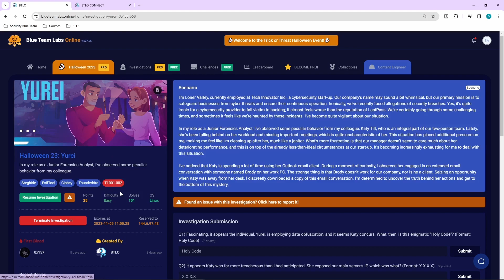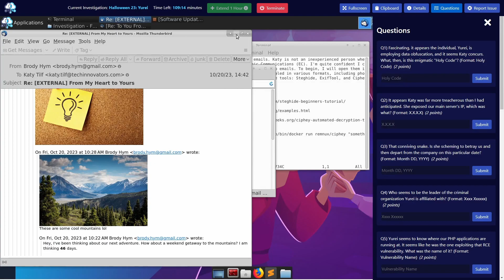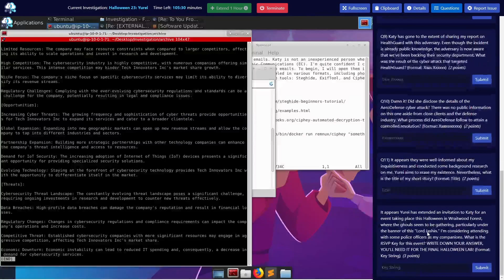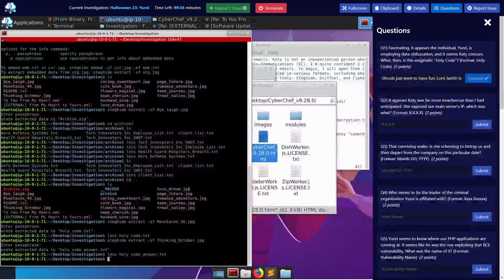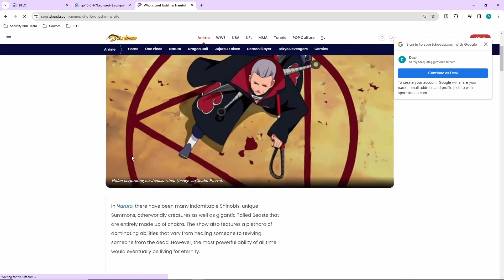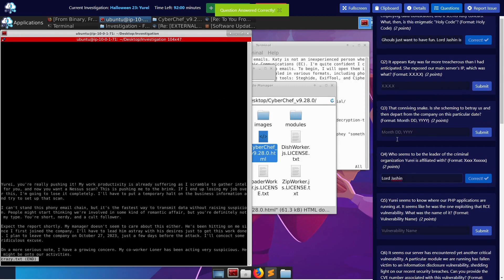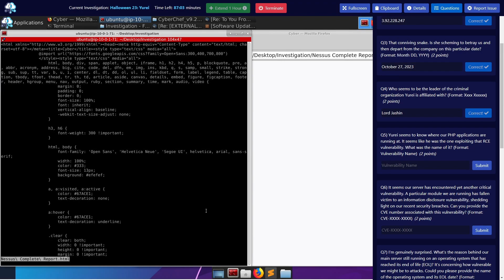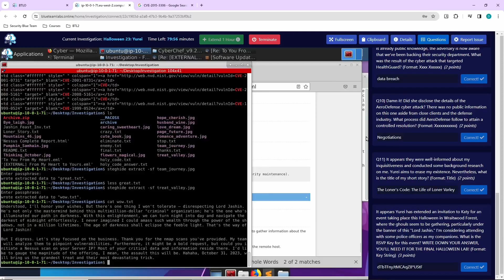BTLO REPLAY presents YUREI | Retired HALLOWEEN Lab Walkthrough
Welcome to BTLO Replay, a video series that will take you through retired BTLO labs. Videos posted every Friday at 6pm GMT.

This week’s lab is YUREI, an easy threat intelligence lab that was part of BTLO’s Halloween Trick or Threat event.

Difficulty: Easy

The YUREI scenario:

I’m Loner Varley, currently employed at Tech Innovator Inc., a cybersecurity start-up. Our company’s name may sound a bit whimsical, but our primary mission is to safeguard businesses from cyber threats and ensure their continuous operation. Ironically, we’ve recently faced allegations of security breaches. Yes, it’s quite ironic for a cybersecurity provider to fall victim to hacking. We’re certainly going through some challenging times, and sometimes it feels like we’re haunted by these incidents. I’ve become quite vigilant about our situation.

In my role as a Junior Forensics Analyst, I’ve observed some peculiar behavior from my colleague, Katy Tilf, who is an integral part of our two-person team. Lately, she’s been falling behind on her workload and missing important meetings, which is quite uncharacteristic of her. This situation has placed additional pressure on me, making me feel like I’m cleaning up after her. What’s more frustrating, is that our manager doesn’t seem to care much about her deteriorating performance, and this is on top of the already less-than-ideal circumstances at our start-up. It’s becoming increasingly exhausting for me to deal with this situation.

I’ve noticed that Katy is spending a lot of time using her Outlook email client. During a moment of curiosity, I observed her engaged in an extended email conversation with someone named Brody on her work PC. The strange thing is that Brody doesn’t work for our company, nor is he a client. Seizing an opportunity when Katy was away from her desk, I discreetly downloaded a copy of this email conversation. I’m determined to uncover the truth behind her actions and get to the bottom of this mystery.

0:00 – Introduction
1:15 – Scenario
4:47 – Question 1
5:11 – README.txt, investigation files and questions overview
10:40 – Question 8
11:48 – Question 9
12:47 – Question 10
13:39 – Question 1
16:47 – Question 2
20:10 – Question 12
20:22 – Photo analysis
24:20 – Question 4
24:34 – Question 3
24:55 – Photo analysis
25:26 – Question 2 continued
25:36 – Photo analysis
27:57 – Nessus report
29:14 – Question 6
30:19 – Nessus report
30:55 – Question 7
31:43 – Summary

Powered by global blue team training provider, Security Blue Team, BTLO is a gamified platform for defenders to sharpen their skills during engaging security investigation and challenge scenarios.

The BTLO Replay series takes viewers through walkthroughs of retired labs. Visit the BTLO website to take on these challenges for yourself and discover new labs launching regularly.